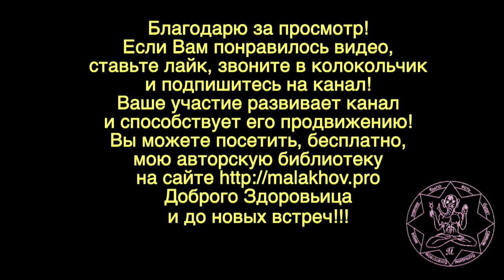ЭЛЬДОРАДО. Малахов Геннадий.